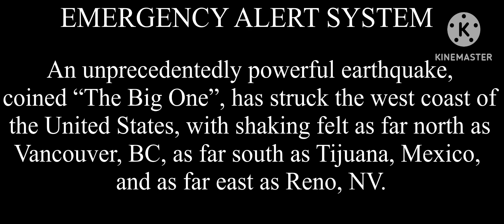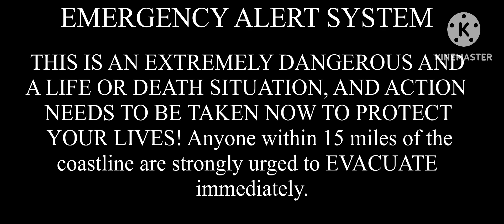EAS SCENARIO: Civil Emergency Update for “The Big One”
Here’s my EAS Scenario transcript for a CIVIL EMERGENCY UPDATE:

So basically, it updates people on the situation, like a CEM, an EVI, and a CDW.